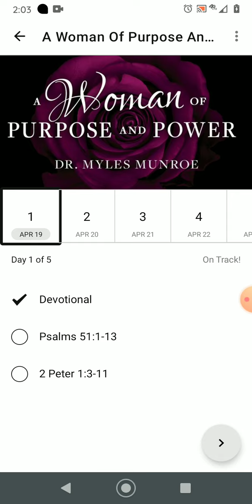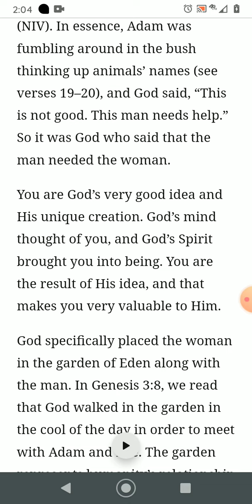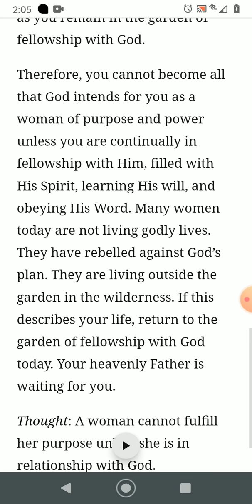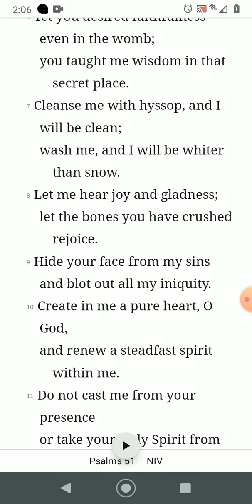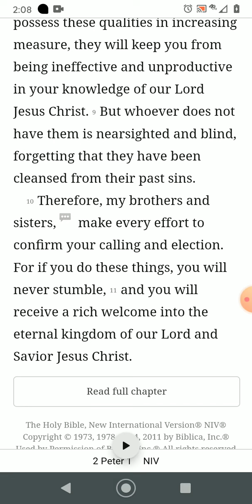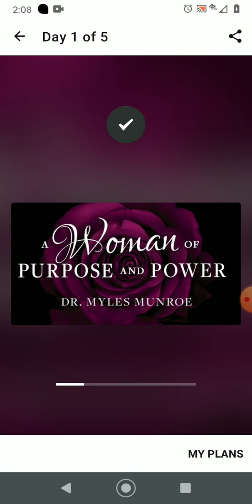Bible Study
A woman of power and purpose